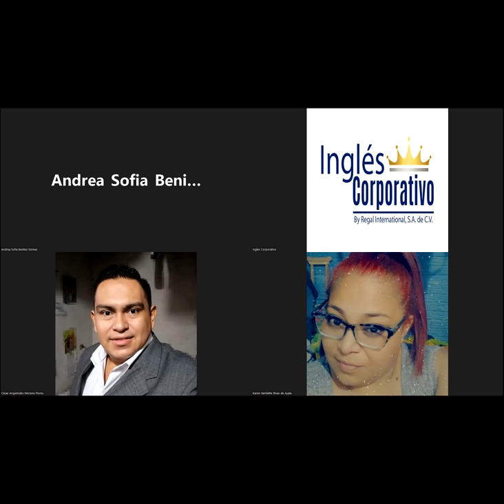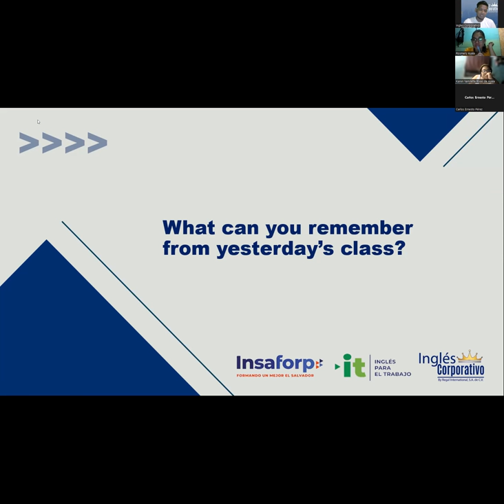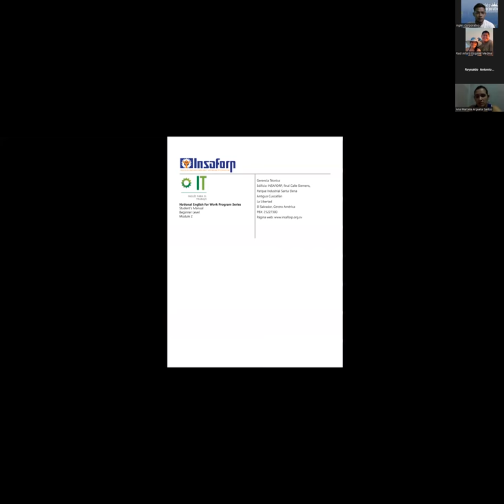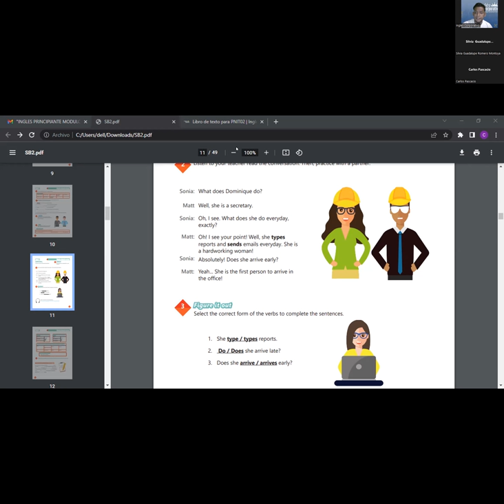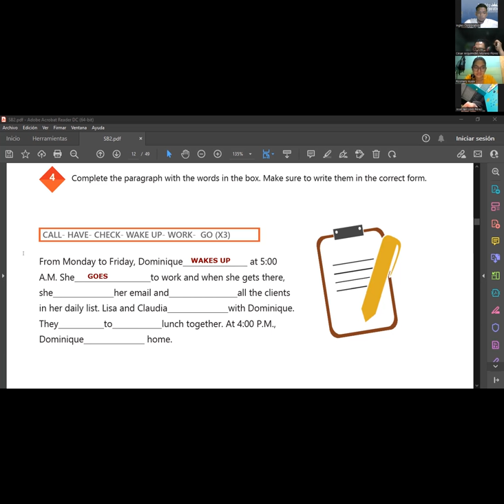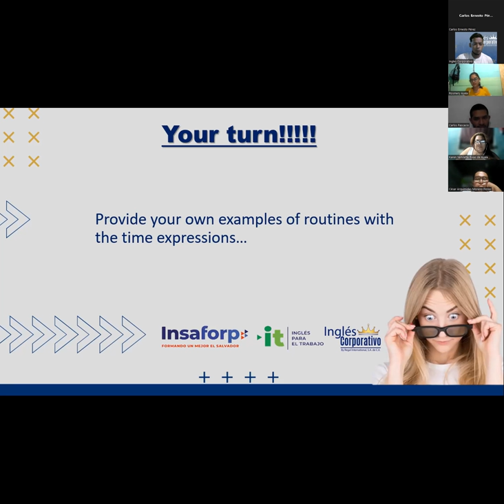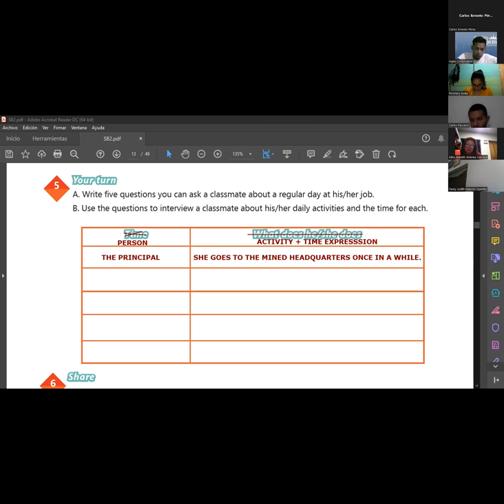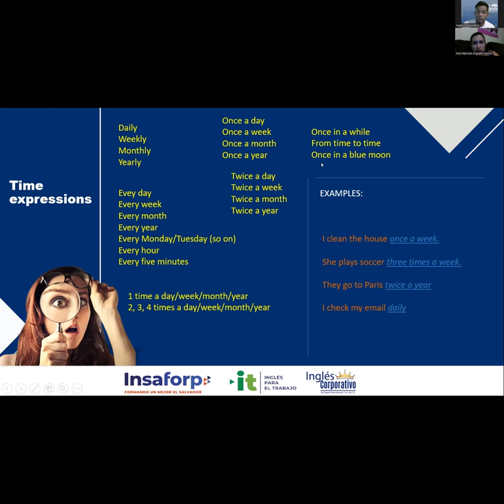Ingles Corporativo-28-04-2022-Time Expressions for Regular Activities